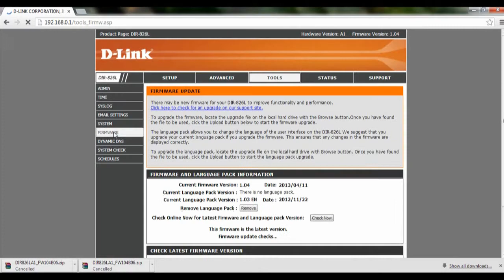mydlink Router How-To: How to perform Firmware Upgrade on mydlink router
Watch this video on how to perform Firmware Upgrade on your mydlink Router.

Model Supported: DIR-866L

Is this video useful to you? Would you like to see more of such video? We love to hear from you.